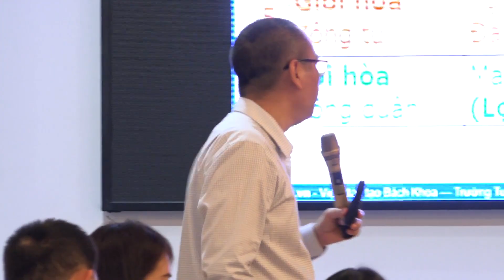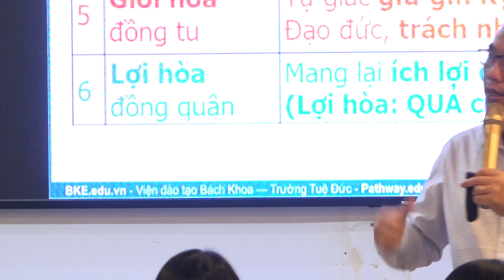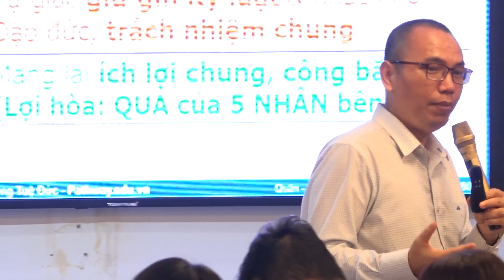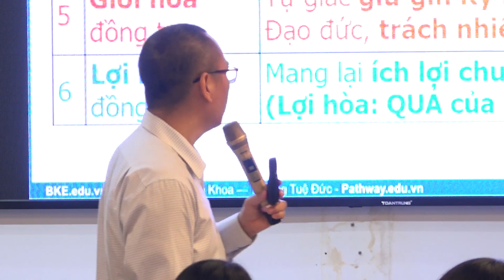Để Đội Nhóm Cống Hiến Hạnh Phúc| Xây Dựng Sự Gắn Kết Đội Nhóm Nhờ Lục Hòa